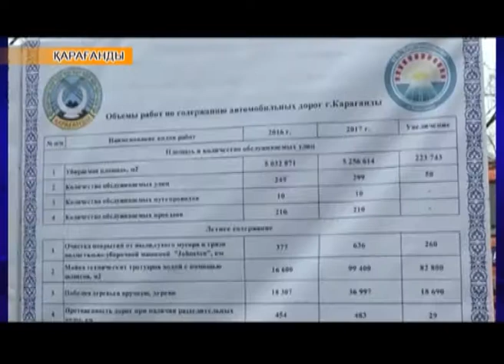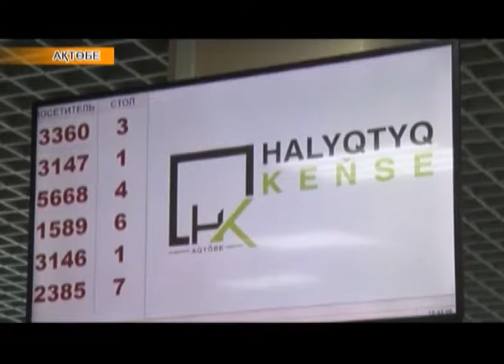Аймақ жаңалықтары (23.10.2017)